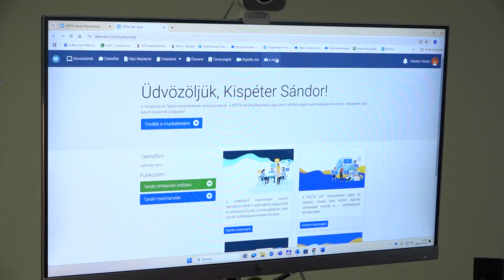KRESZ vizsga - Ingyen megszerezhetik a középiskolások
Elindult az ingyenes elméleti tanfolyam a jogsi megszerzéséhez a végzős középiskolásoknak. Az online KRESZ oktatás a Kréta rendszerben érhető el. A tanfolyamhoz a tananyagot az állam, a technikai hátteret az iskolák biztosítják. A Siófoki Szakképzési Centrum iskolái már felmérték, hogy mennyi diák szeretne élni a lehetőséggel.